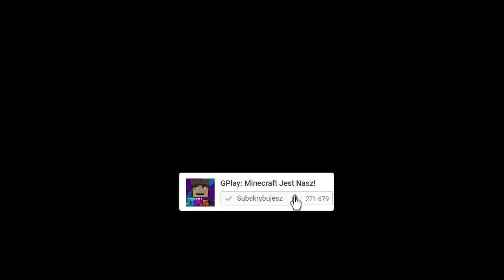GPLAY ZAMARZŁ W SWOIM MIEŚCIE W MINECRAFT?! GPLAY & LUMI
W dzisiejszym odcinku zobaczysz jak GPlay obudził się w zamarzniętej kostce lodu. Okazuje się, że w jego okolicy temperatura spadła do -60 stopni Celsjusza i w nieznanych okolicznościach powstał potężny, lodowy mur otaczający jego dom. Nasz bohater postanawia zaoferować w mieście nową usługę i chłodzić mieszkańców w swoim lodowym iglo przed upałami. Czy to będzie dobry pomysł? Tego dowiesz się w dzisiejszym filmie. Jeśli masz pomysł na kolejny odcinek to daj znać w komentarzu :)